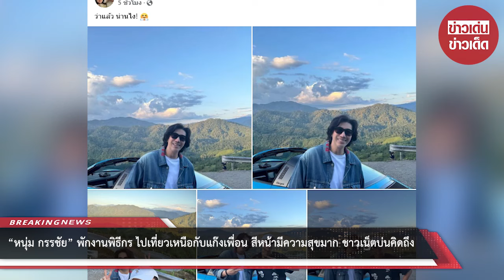“หนุ่ม กรรชัย” พักงานพิธีกร ไปเที่ยวเหนือกับแก๊งเพื่อน สีหน้ามีความสุขมาก ชาวเน็ตบ่นคิดถึง : RECAP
00:00 - Intro
00:10 - News
01:00 - Minute